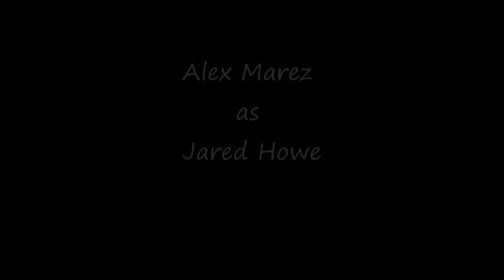The Host by Stephanie Meyer Cast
This is my Ideal host cast, hope you guys like it. :D please comment and tell me what you think :)